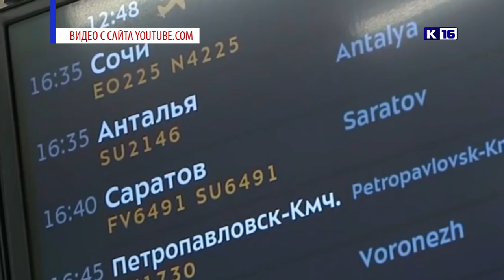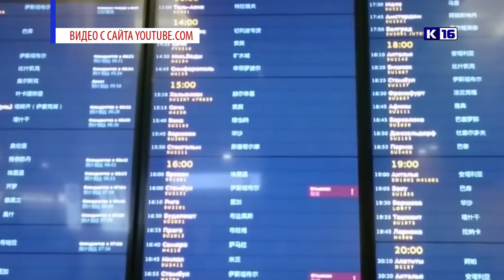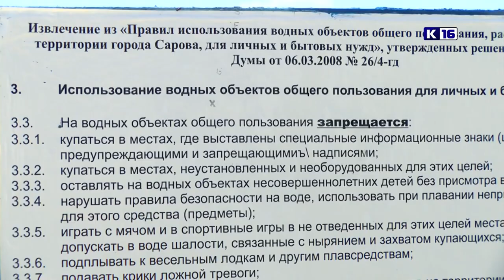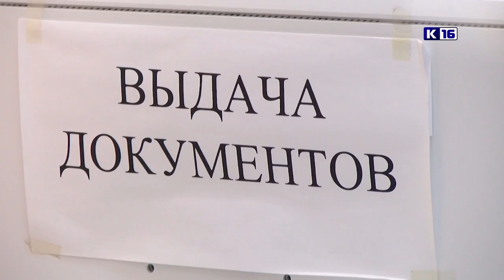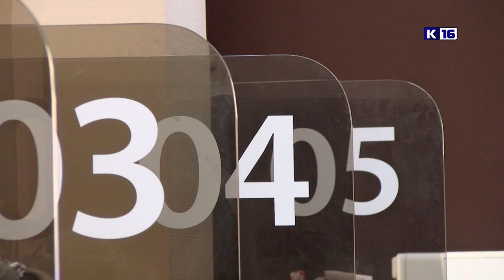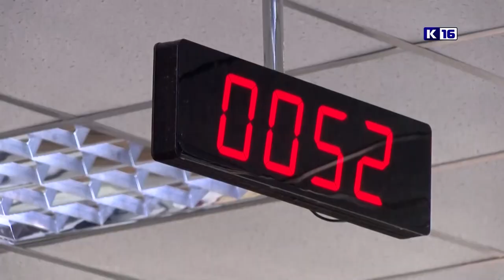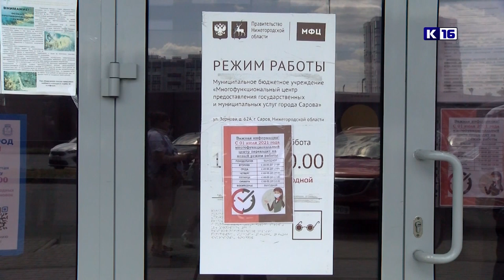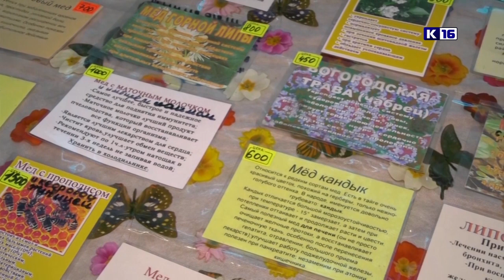Новости Сарова 07.07.2021